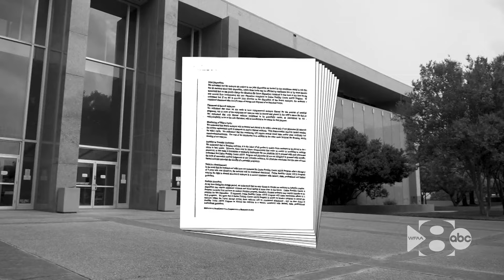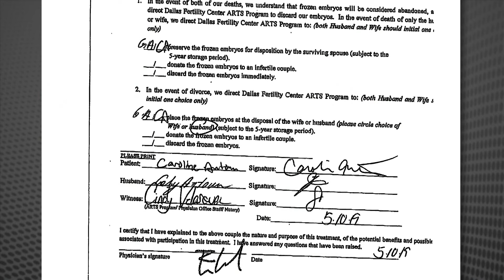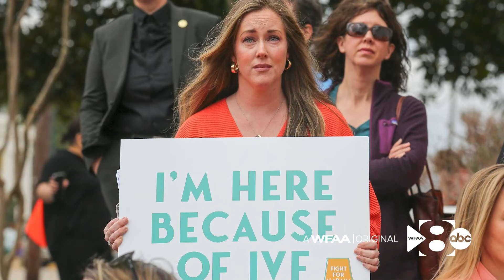Latest in Denton County divorce case that could upend IVF in Texas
Texas Supreme Court Justices are considering whether to hear an appeal that could have far-reaching consequences.